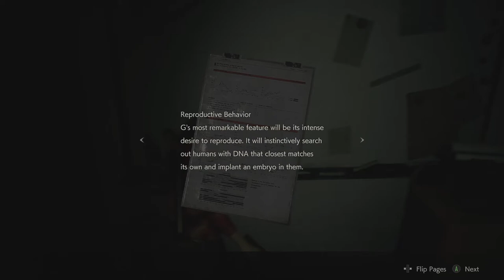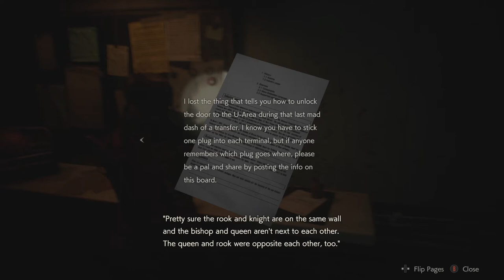Resident Evil 2 Remake my Gameplay CLAIRE A Story - Rescue Sherry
Day 2, hope your new years resolution will come true.

Make your way into the Sewers and discover the puzzle